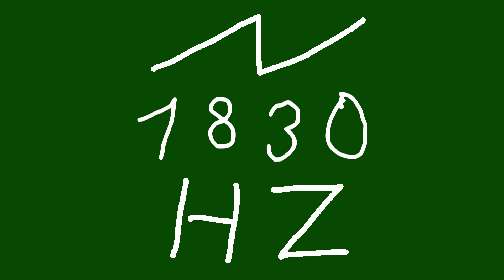1830 hz saw